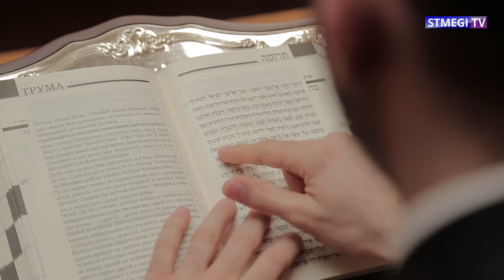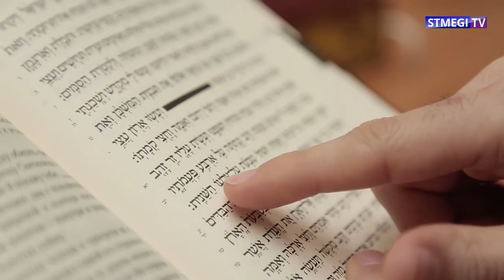Недельная глава «Трума»